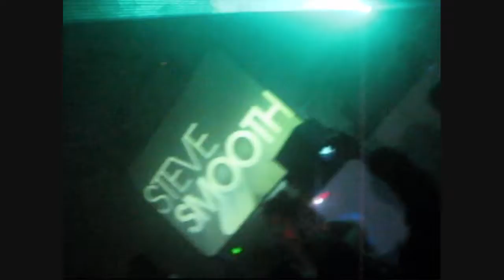Glo5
January 23 2010 Colorado springs @ Phil long expo center